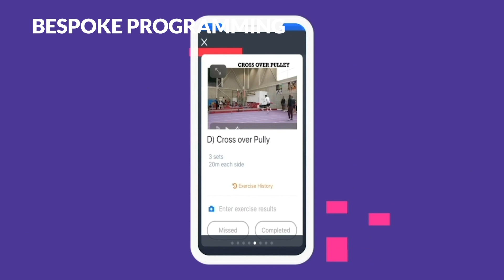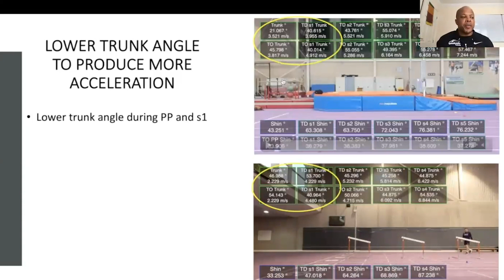EVERYONE CAN GET FASTER, WE SHOW YOU HOW!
Specialists in speed and physical performance. At Speedworks Training we offer a wide array of services to fit the needs of any athlete with the motivation to take their performance to the next level!

- Speed Development.
- Strength & Conditioning.
- Max Velocity Running.
- Change of Direction & Agility.
- Sport Specific Training.
- Running rehabilitation.
- Athlete lifestyle and mindset.

Any age. Any ability. Any Sport. Any Goal. We want to work with you!

🏋🏼‍♀️ GET A TRAINING PROGRAM

Upcoming Content: ⤵️

Elite Athlete Interviews - ⏰Drills and Skills - ⏰
A Day in The Life Of…  - ⏰
How to get Quicker/Accelerate/Change Direction - ⏰
Behind-The-Scenes with Speedworks Training - ⏰

Speedworks Training